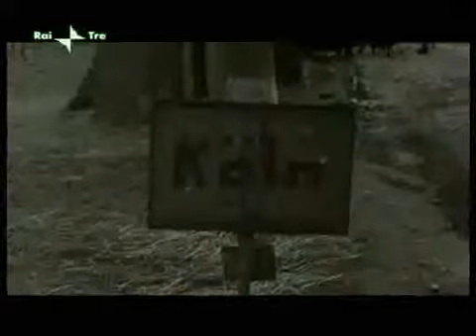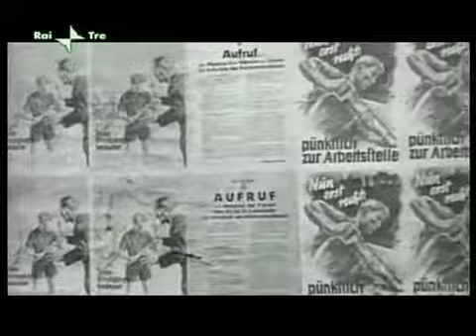La seconda guerra mondiale tra le strade di Colonia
Carico questo video-documentario per ricordare che la guerra, che ora ci sembra tanto lontana, ha portato i suoi orrori anche in Europa, tra le nostre case, 60 anni fa. I vostri nonni probabilmente l'hanno vissuta, in un periodo molto diverso da quello in cui ci troviamo ora.